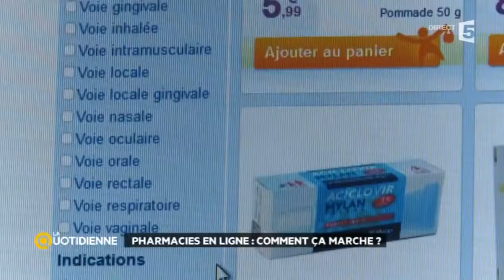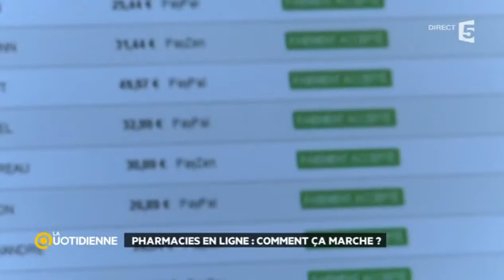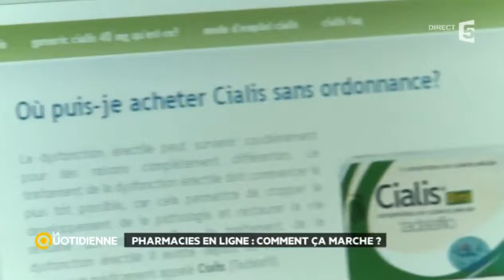Reportage Pharmacie en ligne LaSante.net France 5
France 5  Reportage La Quotidienne Fév 2014